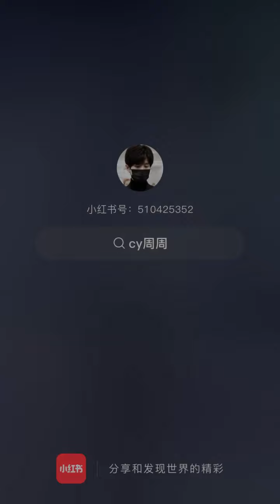thànhnghị trong show